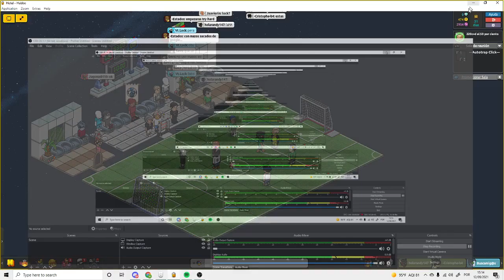[AICv28] Tottenham x Celtic | Primeira Divisão | Jornada 3